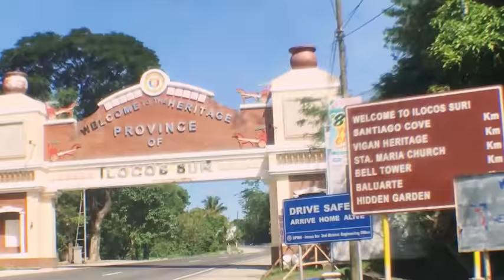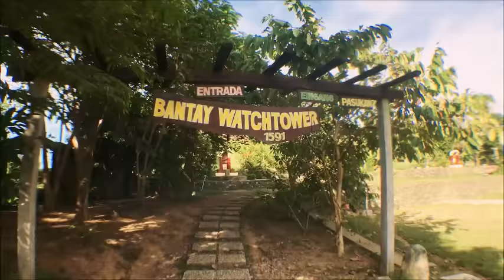LDR - LONG DISTANCE RELATIONSHIP TRAVEL 2017 | VIGAN, ILOCOS SUR PHILIPPINES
After our second meeting, we went to Vigan, Ilocos Sur on November 7, 2017 with my Long Distance Relationship Fiance and my whole family :) Don't forget to SUBSCRIBE, LIKE AND COMMENT.

*SOCIAL MEDIA*